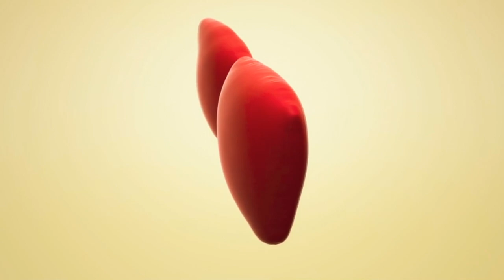Té de Hibisco la Bebida Con Muchisimos Beneficios ☕☕☕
Este video habla acerca del hibisco una bebida que recientemente se ha convertido en el favorito en el mundo del bienestar occidental. Está hecho de la flor del hibisco (Hibiscus sabdariffa). Una vez filtrada, la flor tropical de colores brillantes le da un tono rojo profundo a su taza, y puede prepararse caliente o frío. si quieres saber si este té es para ti aqui tienes sus beneficios para la salud.
Ayuda a Controlar la Presión Arterial 1:01
Puede Reducir Los Niveles de Colesterol 1:27
Puede Ayudar a la Perdida de Peso 2:08
Puede Controlar la Inflamación 2:53
Puede Mejorar la Salud Del Hígado 3:38
Es un Antidepresivo 4:22